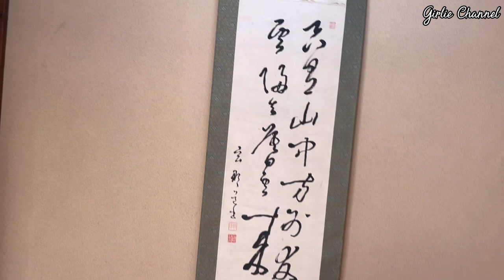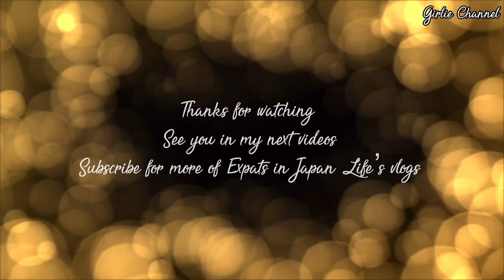Kanazawa Walking Tour Event TeaTime At Gyokusen inmaru Garden Expats In Japan Life's Vlog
This is part two of the Kanazawa walk event organized by YOU-I, It is all about matcha tea time, Exploring and learning the history of Gyokusen' Inmaru Garden. We are Foreigners in this tour with YOU-I.